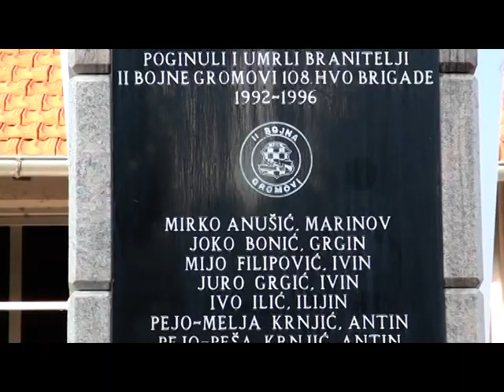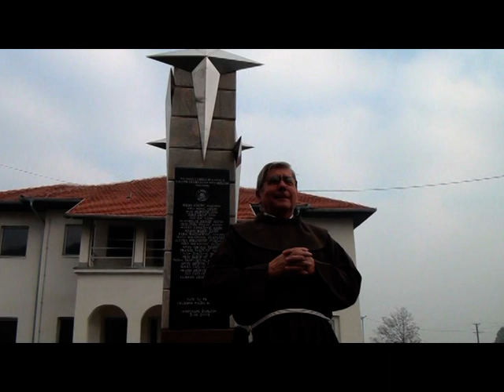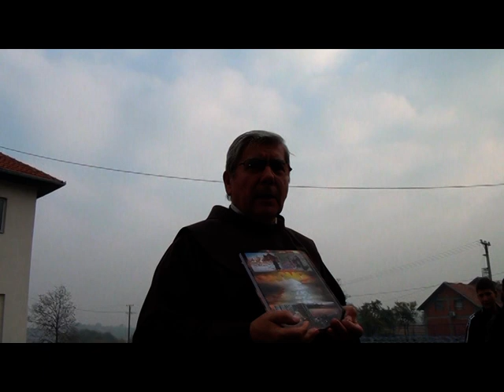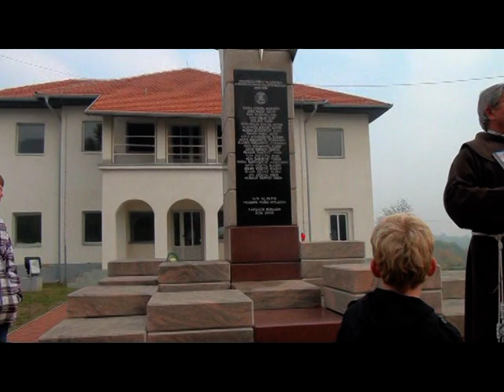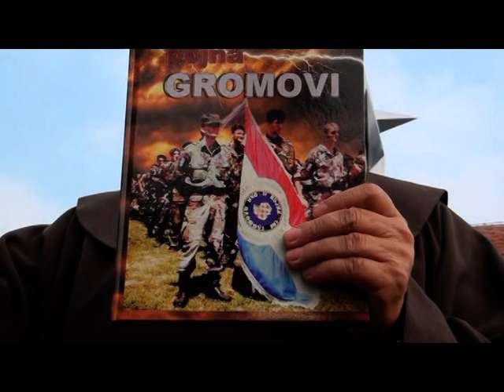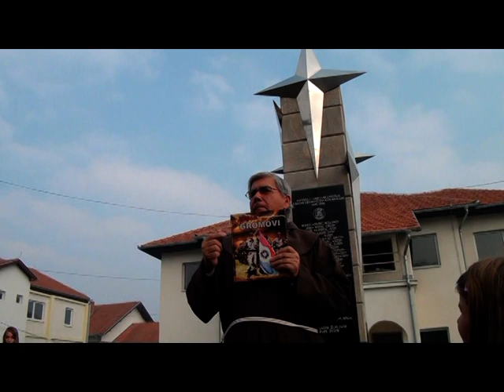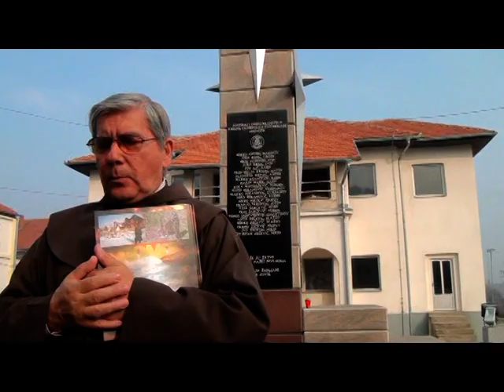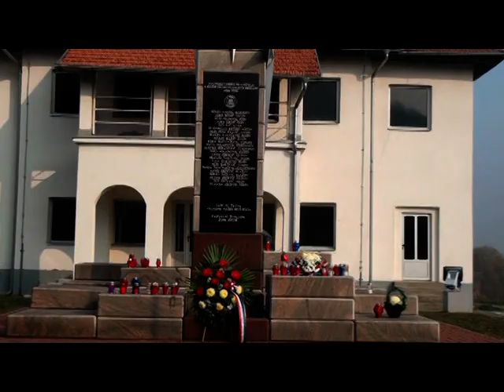Polaganje vijenaca palim Braniteljima Zupe Zovik (31.10.2011)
Polaganje vijenaca palim Braniteljima Zupe Zovik

(Snimak: Camera Zovik - Ilija Ageljic)